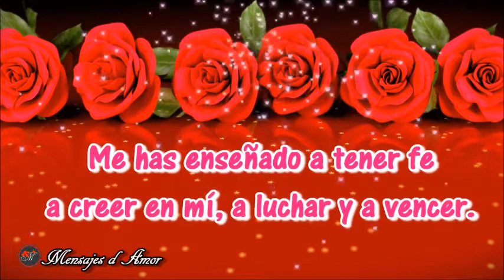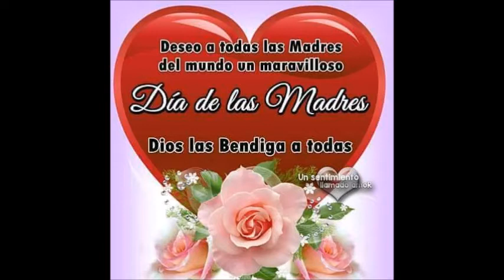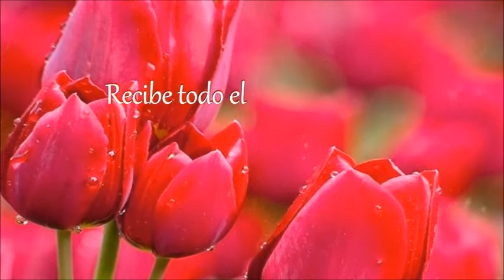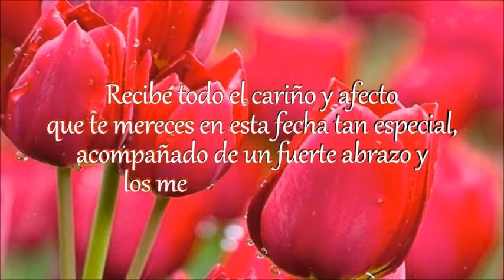FELIZ DÍA MADRES DEL PERÚ Y DEL MUNDO